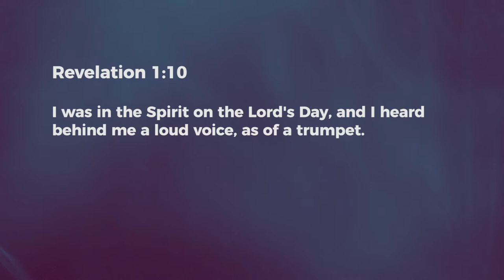Unusual Experiences - Ashish Raichur | Daily Devotion, April 01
"Today's Devotional - "Prophetic Realms - Unusual Experiences"